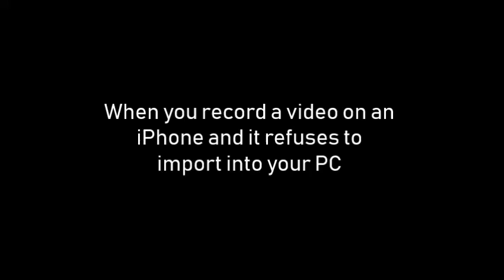Afraid - Background Noise Episode #4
Haven't done one in a while